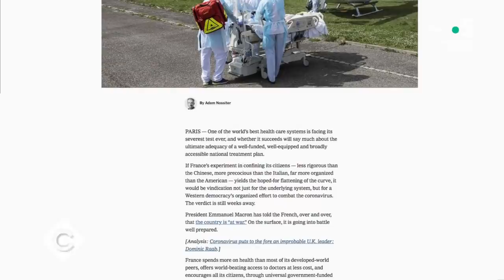Le 5 sur 5 ! - C à Vous - 15/05/2020